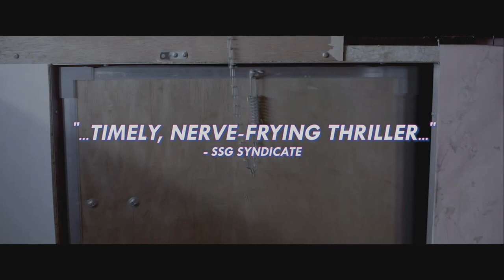GOODBYE HONEY (2021) Official Trailer — Thriller Movie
Dawn Miller (Pamela Morgan), a moving truck driver on a cross country haul, pulls into an isolated state park to get some sleep, when she is frightened by a shadowy figure. The figure reveals itself to be Phoebe Beenum (Juliette Alice Gobin), a young woman who claims to have just escaped abductor, Cass Rodick (Paul C. Kelly). Dawn is wary of Phoebe’s story, leading to a struggle that leaves the only cell phone broken, the keys missing, and nothing but miles of cold and darkness between the women and help.
With no way to reach the police, they hide in the truck’s freight. As the night progresses tensions rise as they clash over what to do next. Eventually, it becomes clear that they are not alone, and their inner demons could be as dangerous as whatever is outside of the truck. Bonding over a shared history of trauma, Dawn and Phoebe realize they must learn to trust each other and work together if they want to get through a night full of unexpected twists and violent turns.